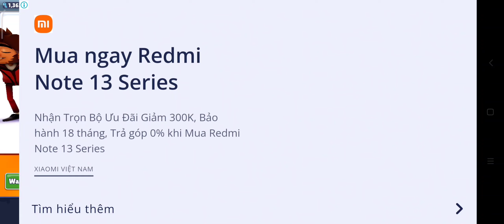Subway Surfers Greece 2024 - Beautiful Beasts Bundle - Get Mike Howl Outfit & Jolien Spring Outfit 💝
WHAT'S NEW GREECE LOVE 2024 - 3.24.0?

Embark on a Love Odyssey through Greece, and feel the power of love! 💘

Get enchanted by the charming landscapes and all of the new content. 💫

Meet the fiery Azura - complete the Season Challenge to unlock her, together with her Roaring Heart Board. ❤️‍🔥

Celebrate Lunar New Year with Dragon and the Lunar Scroll Board. 🐉📜

The Carnival celebration is on! Find a limited-time challenge and complete it to get the new Confetti Crush Board. 🎉

Revisit Houston for a special Black History Month celebration!

⚠️ All videos made by me are not copyrighted, please do not steal copyright. Thank you